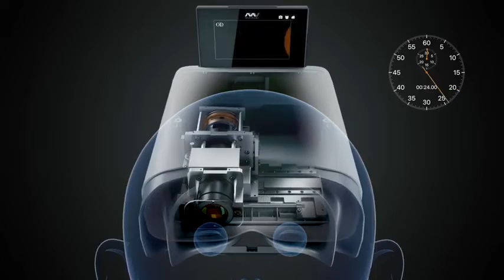System Vision | FC162 Automated Fundus Camera